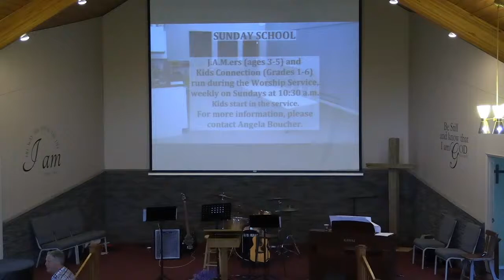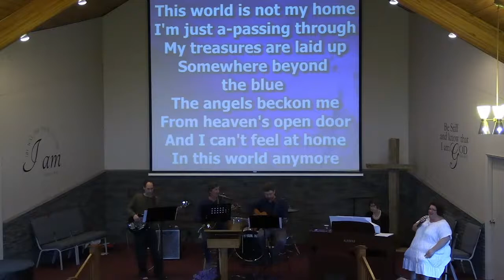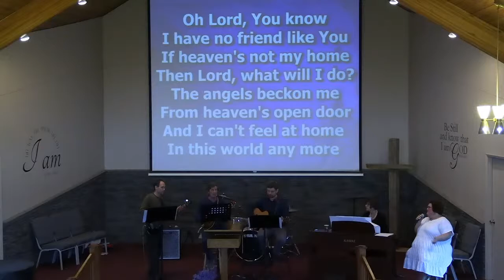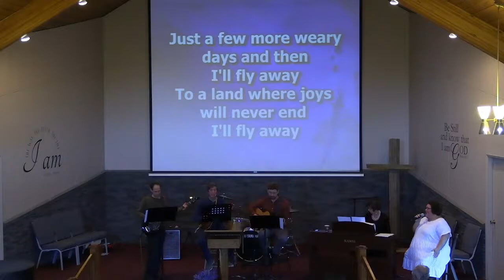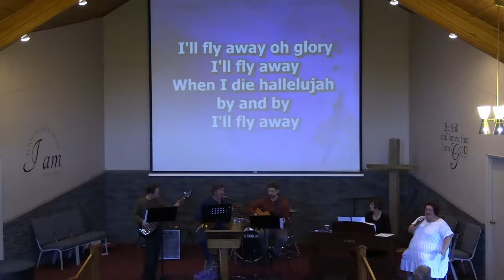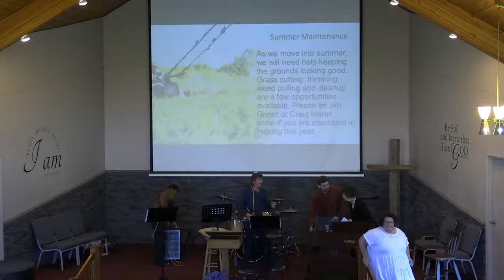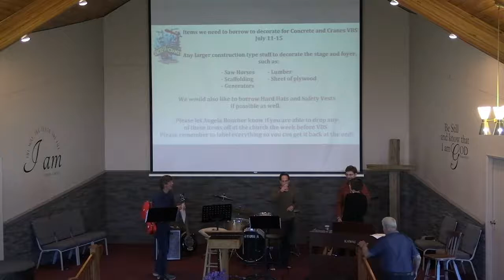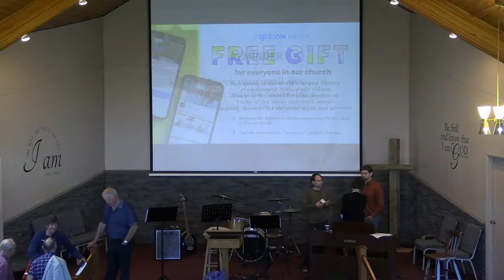June 5, 2022 Lakeside Baptist Church Livestream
The Christian Journey: Perseverance (Pentecost Sunday)
Pastor David Boyle